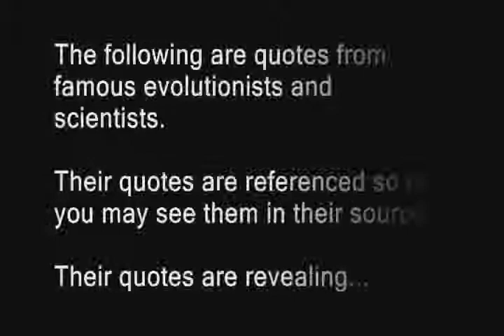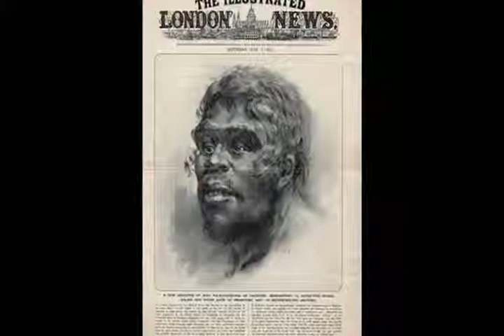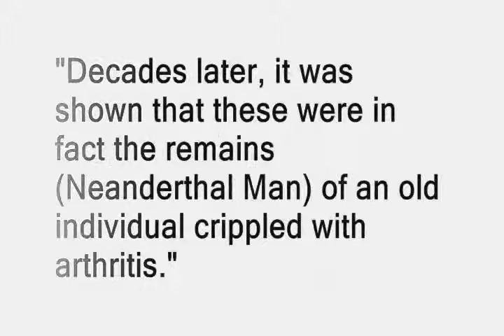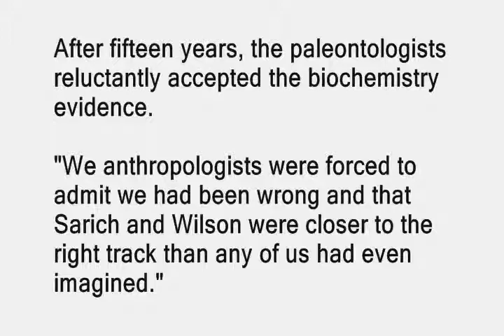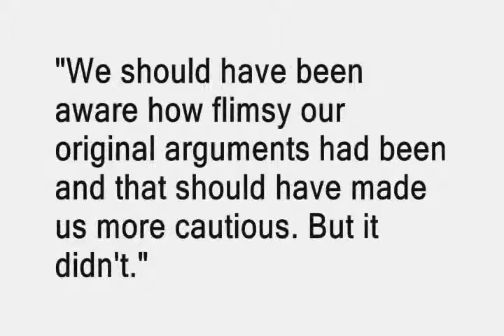Evolutionists - THEY said it! Part III (Of Apes and Men)